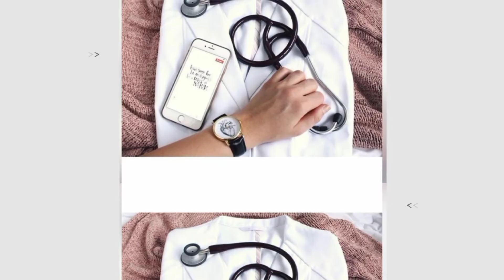Dr girl🥰~Doctor Motivational Video, Neet Motivational Status,Medical Whatsapp Status#dearmbbs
upcoming Motivational Video.